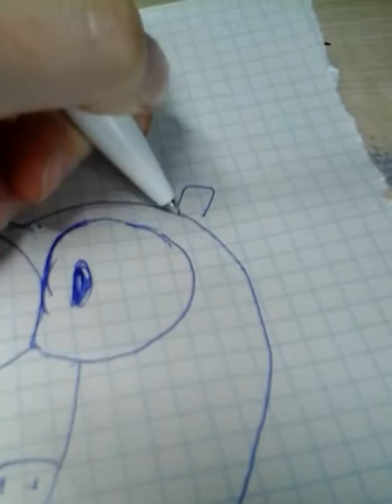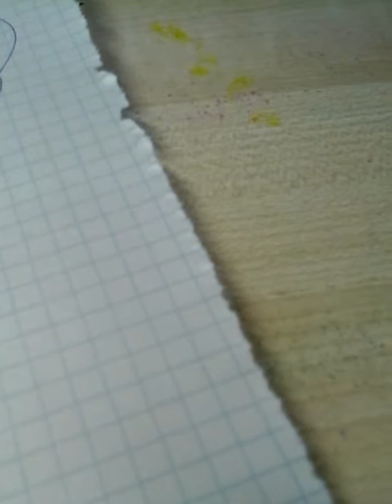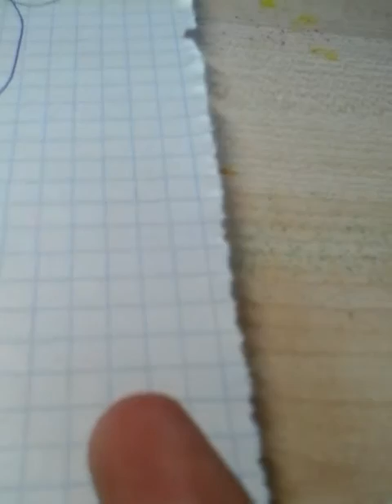Милая мышка из...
Я нарисовали маленькую мышку . Но начала я её рисовать с ... Посмотрите , и узнайте - что можно нарисовать из некультурной картинки )